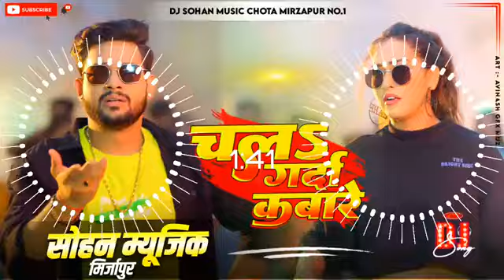*Chala Garda kabare Dj Remix Bhojpuri Song Hard Bass Toing Mix Dj Sohan Music Chota Mirzapur*